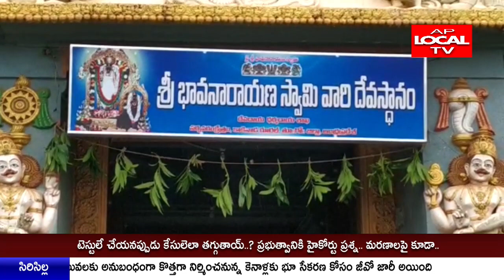రాజ్యలక్ష్మి సమేత భావనారాయణ స్వామి ఆలయ ప్రహరీ ఆగ్నేయ దిశ గోడ భారీ వర్షాలకు కుప్పకూలింది